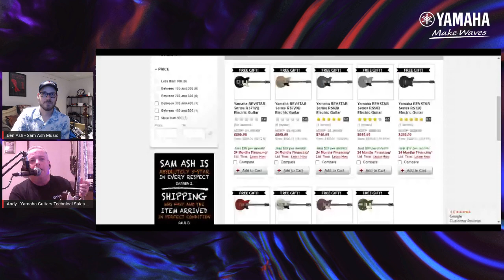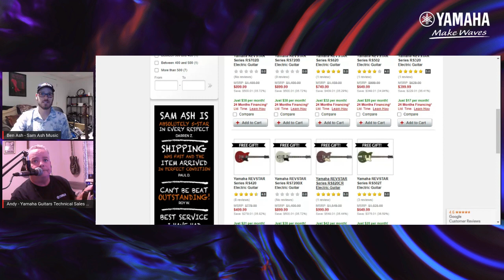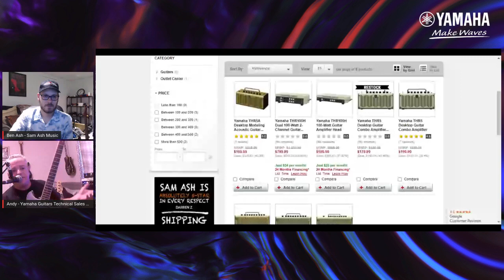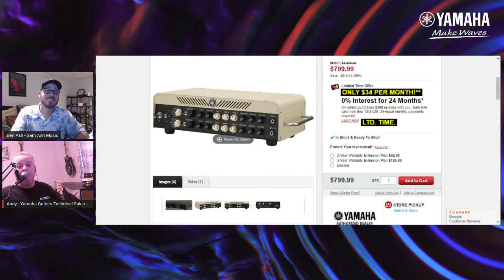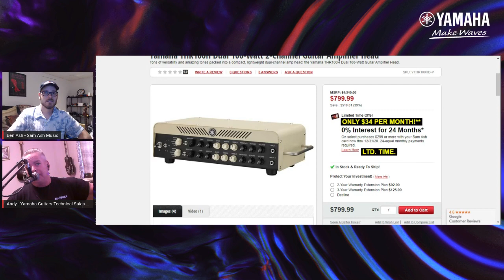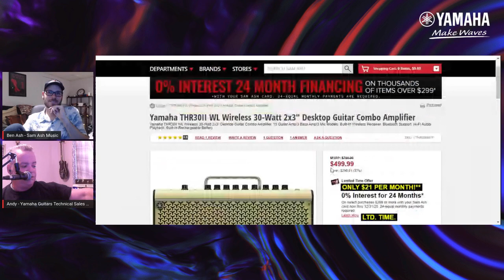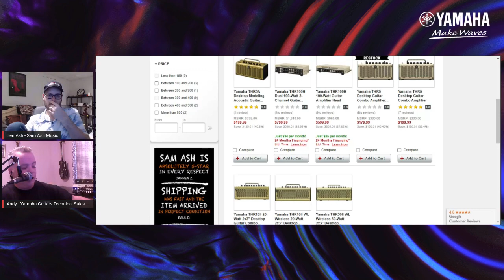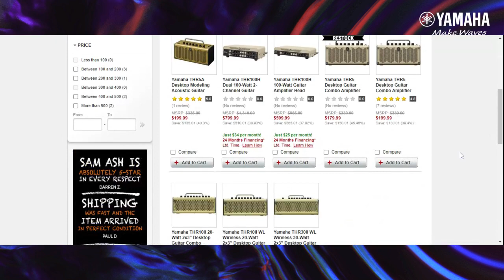Yamaha REVSTAR and THR-II Livestream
Ben Ash of Sam Ash Music will be joined by Andy from Yamaha Music USA to discuss all the amazing features of the Yamaha REVSTAR guitars and the THR-II series of portable amps!